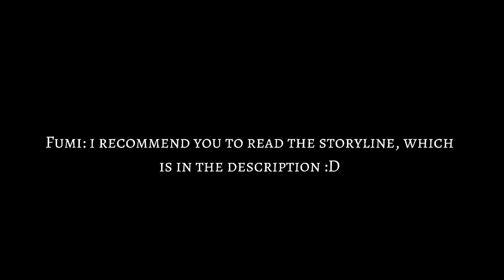♡⇢ ˗ˏˋ his new friends ࿐ྂ [] "whos the new kid's friends?" [] bsd school au [] ₊˚ପFumi•広尾-!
The story line👇📋
(pls excuse my grammar.)

- The next day comes. First period was P.E, the teacher told everyone to warm up and after that they started running lapse. *"today's p.e is quite basic"*.
the teacher told them the time was up, and everyone had a break.Chūya drinked water that the water supplier had gave everyone including him then two fellow first years approch Chūya by surprising him from his back.
Chūya was startled by they're surprise attacks. then the red head guy introduced himself as tachihara and he also introduced his friend as gin. Gin however is a female but disguising as a male for 'personal reasons'. Tachihara offered chūya to become they're friend since he is new and he might need some friends. In chūya's plan he didn't want 'friends'. To him, having other friends other then Shirane and Yuan feels like betraying them. But for some reason Tachihara & Gin remind him of them.

He didn't know why he'd accept but theres no going back now. A while later they heard shouting from the other side The shouting came from a blond guy who was shouting at a tree that appears to have someone hanging from it. Chūya recognize that guy. He was the guy who was ordered to tour him when he first came!(but didn't tour him eventually lol).

Chūya asked tachihara whats wrong with that guy and why everyone seems to hate him,

 " he claims to be a suicidal guy that flirts around with girls and offers them to double suicide with him ". Chūya thought it was ridiculous shitty idea and said he was dumb enough to score an F- on his tests but tachihara corrected him.
Dazai was actually quite genius. Other then the video showed, dazai had scored many quizzes,tests and solving cases that the students had made such as 'stealing shoes,money,bagpacks.' and more. people thought he was genius because his dad was a teacher (Ougai Mori)and ppl don't just judge him bcz of that but also thought hes cheating because judging by how his experience in school.He skipped classes,cause trouble,not writing notes and always been seen standing outside as a punishment for being late to class.

Chūya didn't care much at all but what's bothers him is that, this Dazai Osamu guy reminds him of someone he knew a long time ago, But he(chūya) thought it was impossible.
Its impossible for a guy like him to know someone stupid and suicidal.

im sorry for the long description. But im extra so,😋

⇢ ˗ˏˋ apps ࿐ྂ :
-capcut [] editing
-ibispaint x [] thumbnail
-gacha neon (mod) [] characters

audio/song
⇢ was it a dream? -oneul
screenshots : 145
editing time : 2 days
storage : 345 MB

Rblx : Nozomitchi
wattpad : 😧📸..no❤.

-ˋˏ✄ (to avoid some of you miss prns me👇)
introduction :
hello ! my name is Fumihiro Shoko(used to be tyrzomi), you can call me anything as long as its not innapropriate..my birthday is on 28 september and im still a minor lol- im genderfluid and go by He/they. :D

thank you for checking the desc. hope you have a nice day!🌸